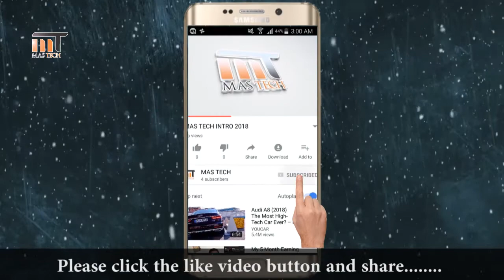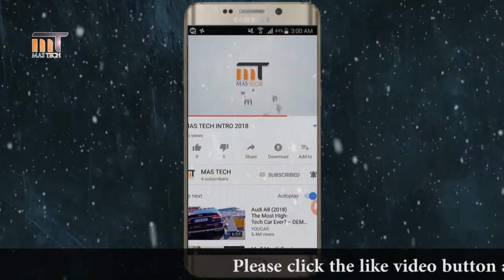y7 prime vs xiaomi redmi 5plus|which one u should buy? honest opinion with ALI BHAI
SALAM
 dear friends iss video me mien ne koshish ki he ke ap ko proper guide line mill sakee ke ap ko 20000/ ki range me kon sa mobile behter mil sake ga .compare kia xiaomi or huawaie ke mobile ko mere opinion redmi 5 plus ke sath hi rahe gi.is budget me redmi5 plus se acha koi bhi mobile nahi he .
app sab mujhe apni opinion bhi bataye in comments ke ap  ko kon sa mobile lena chaye
thnx for watching this video till next ALLAH HAFIZ